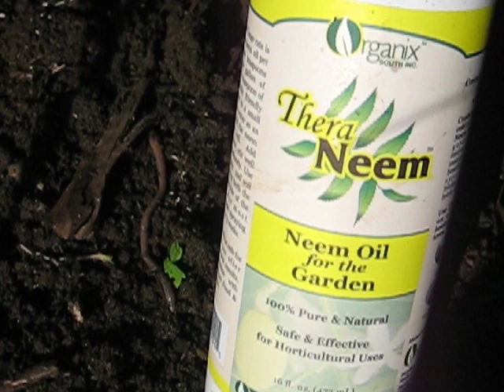Neem for the planet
Neem in the garden promotes a healthy, productive and living garden for a living planet.  Learn about the benefits of neem when applied to soil by watching earthworms in their native habitat. What do you use it for?